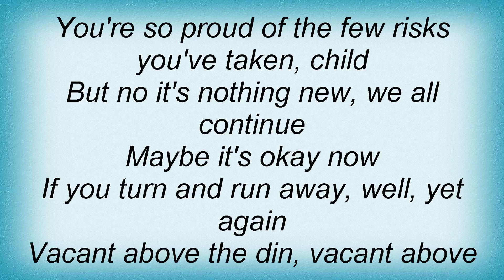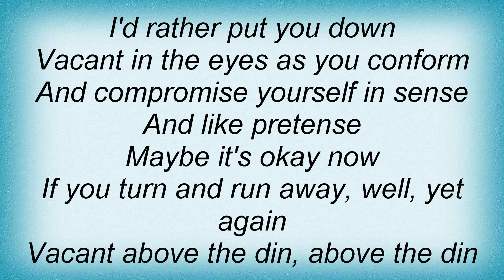Chris Whitley - Din Lyrics